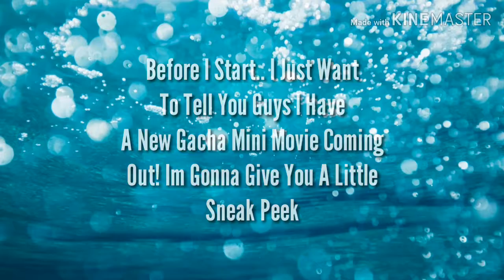Rolling Sky Gameplay #6 | Skeleton Party 100%